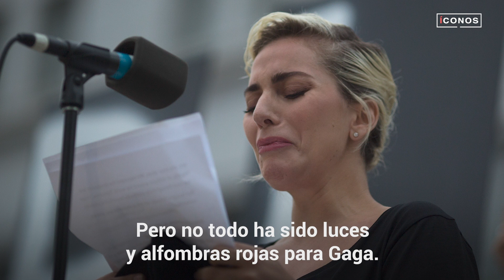Lady Gaga defiende a Al Pacino | íconos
Lady Gaga no toleró el atrevimiento de este reportero y salió a defender a Al Pacino.
La artista es conocida por su fuerte carácter, y si antes se hizo respetar en la industria de la música, pues bueno, ahora le toca a Hollywood...
Aunque el legendario Al Pacino no estuvo nada de mal.😅